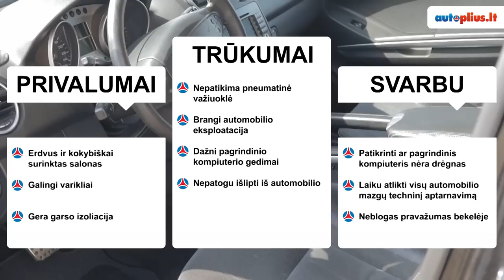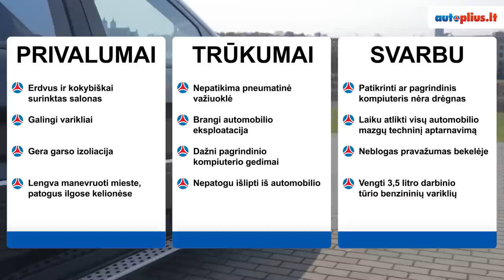Mercedes-Benz ML klasė (2005-2011) - Autoplius.lt automobilio apžvalga